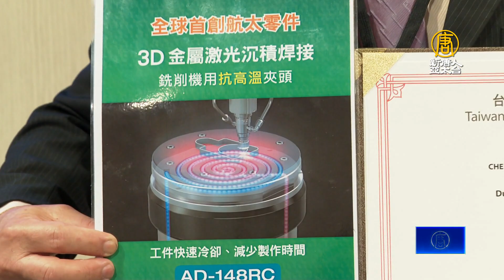台灣精品獎展創新力 政府挺台廠拓國際市場